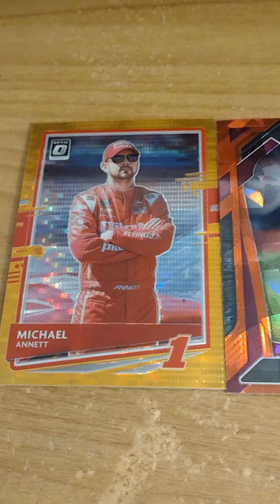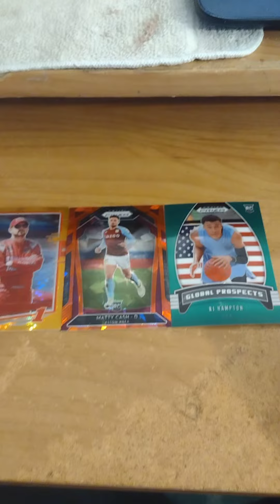Sports Card Giveaway